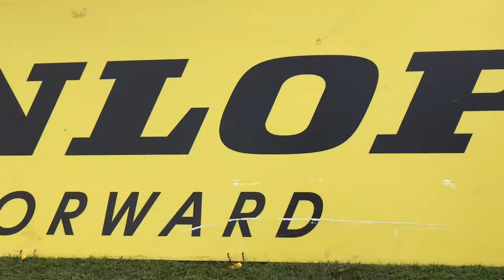BTCC Donington Park 2018 Round 2 Laser Tools Racing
To the BTCC at Donington Park for Round 2 (or 4,5 and 6) With Laser Tools Racing in Hospitality.

What a great day of action it was, just out our video to see what it’s like on race day around the pits, paddocks and hospitality units as you can follow us around the UK for the BTCC rounds.